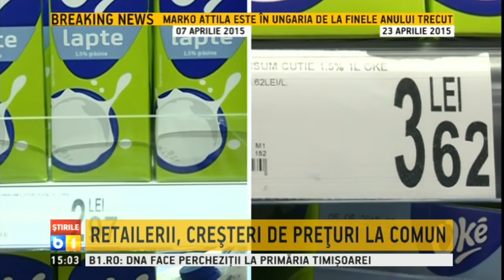Discutii cu reprezentantii retailerilor in Comisia de Agricultura din Camera Deputaților